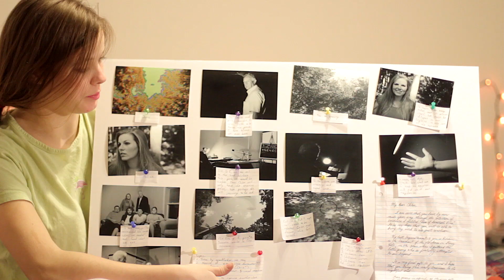Son of Somerset Files: Episode 17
THE CODE HAS BEEN BROKEN. I REPEAT. THE CODE HAS BEEN BROKEN!